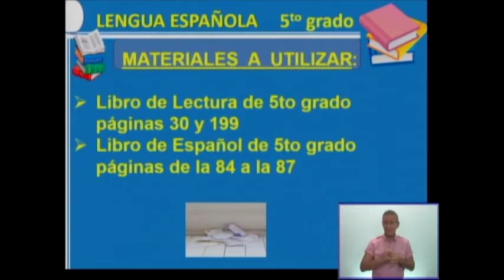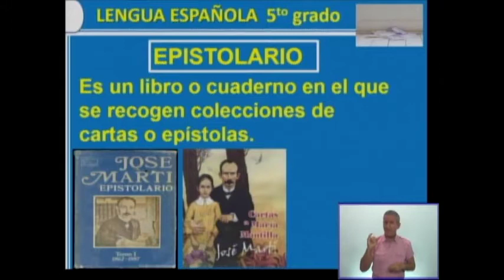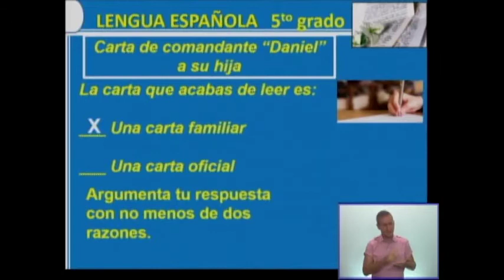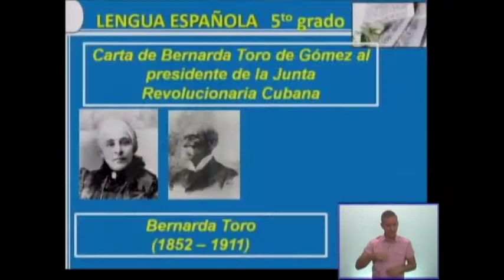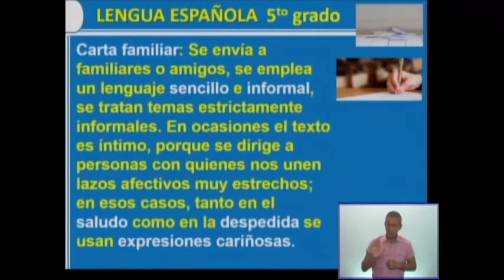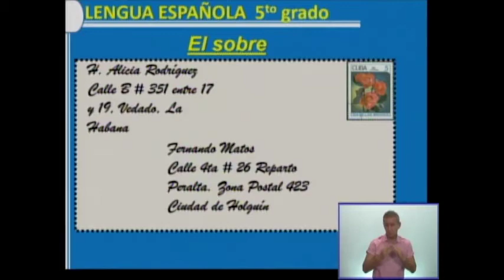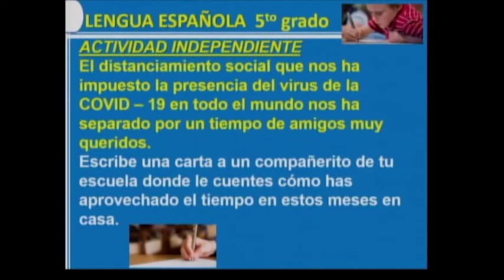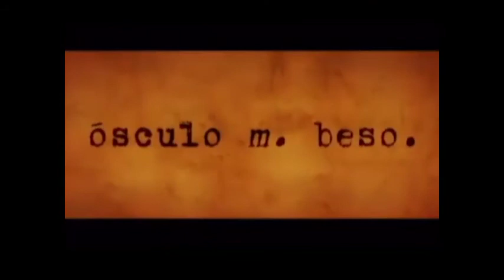Lengua Española 5to. Grado. 15.09.2020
Reconocer sujeto y predicado. Sujeto omitido. El núcleo del sujeto